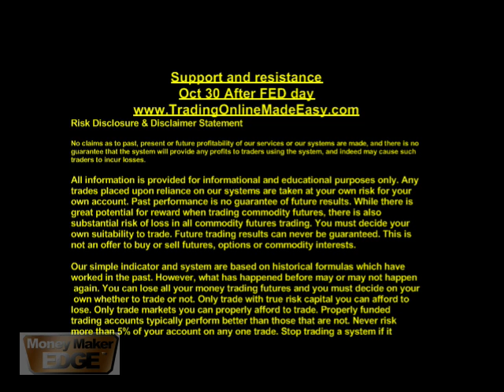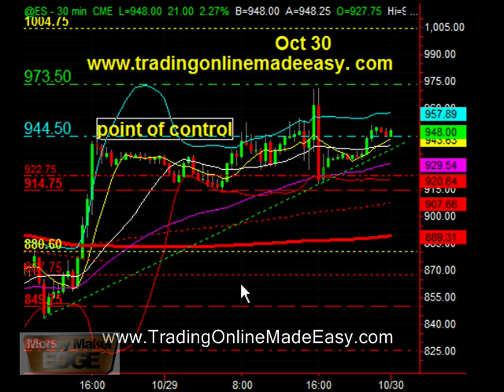S&P 500 day trading SP500 emini futures coach Oct 30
S&P 500 emini futures day trading education coach levels of support and resistance for October 30, with break outs, break downs, point of control from live day trading room.  Using the Money Maker Edge system. SP500 emini futures, Mini Dow, Oil futures, gold, and currencies.

Our Day trading course trains traders through high impact learning activities to manage risk, take risk, push the button, be responsible for trades and keep on the right side of your trades.  Our live trainings focus on price action, settings of the market and the Market Maker mentality and precise entries. The emini S&P500 day trading course will show you how  to take profit out of the market, manage your account for income and capital appreciation.  After the course we have live trading room to collaborate and trade together.  For experienced traders and institutional traders you will get a psychological break through of clarity and perfect your entries and risk management, For beginners you will learn the settings of the stock market, price action and psychology necessary to build your accounts.

daily chart
Day trading course
economy
Emini futures live trade room
financial terrorism
learn how to trade
market makers
Gold Trading
Oil Trading
Bond trading
Stock Market
S&P 500
S&P 500 day trading
S&P 500 day trading course
S&P 500 live room
S&P500 day trading workshop
Stock Trading
technical trading patterns
trading psychology
Bull Channel Bear Channel Pennant Flag Wedge
Candlesticks
Japanese Candlesticks
Sigma event
day trading system
breakout trading